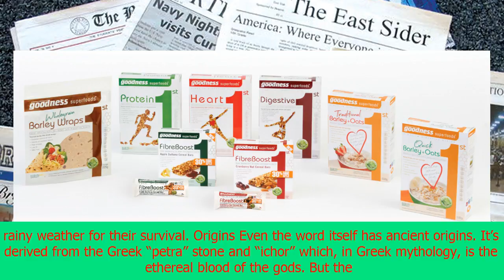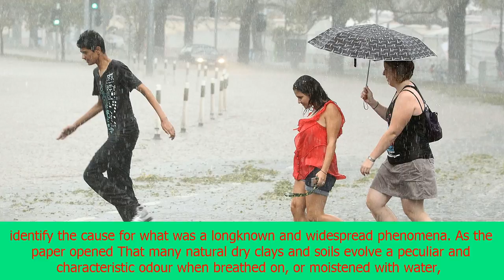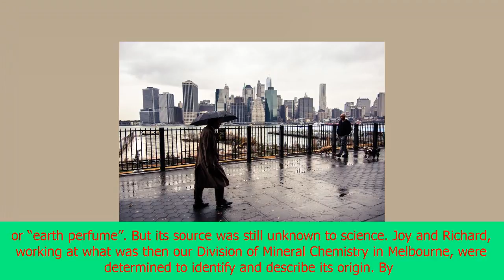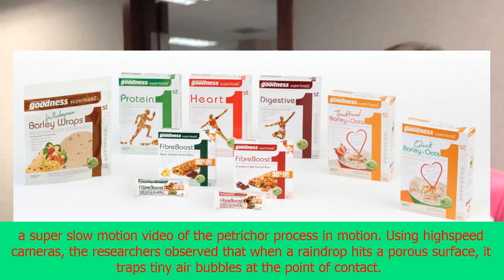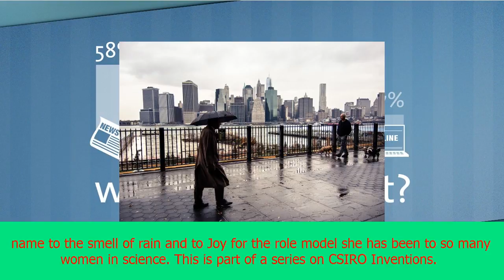The smell of rain: how csiro invented a new word | CNN latest news